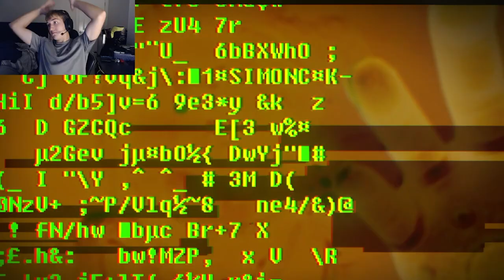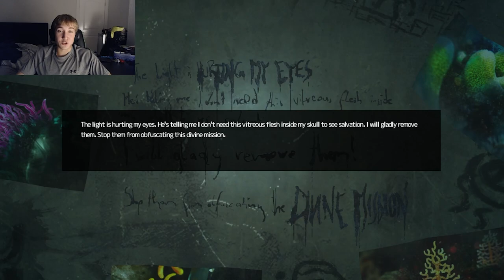DONT LOOK AT IT... | SOMA Part 2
Thanks for tuning into this video, more SOMA lets play parts will be dropping every one to two days with some other random videos sprinkled in-between parts.
If you enjoyed a like would be much appreciated and please comment what you liked about this video or any recommendations for improvements to future videos thank you so much.
Sorry this part is so long all future parts will be considerably shorter